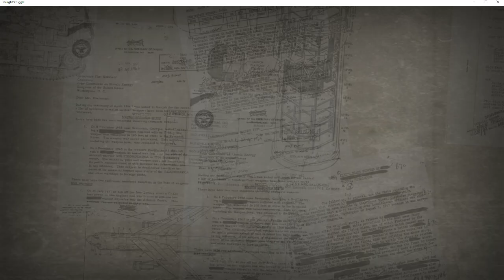[TS #211] / harry(USSR) vs. Peace Turtle/ [OTSL season 5 Gold League]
(spoiler)

sad